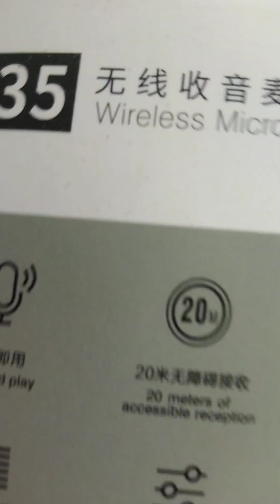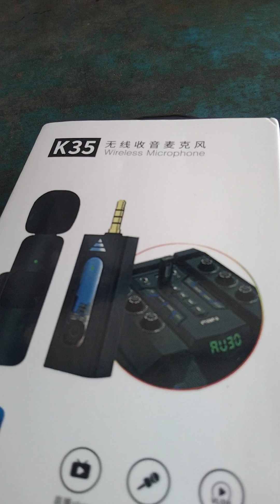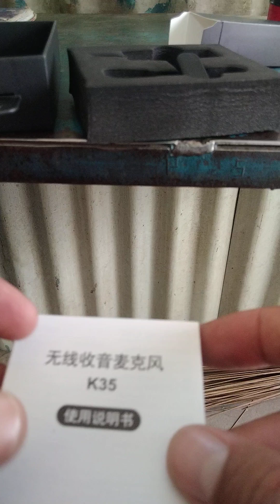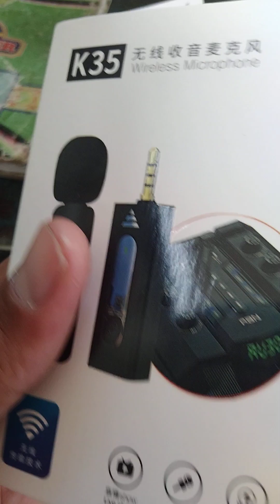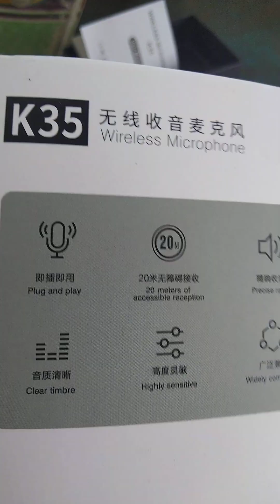नयाँ माइक किनिसके